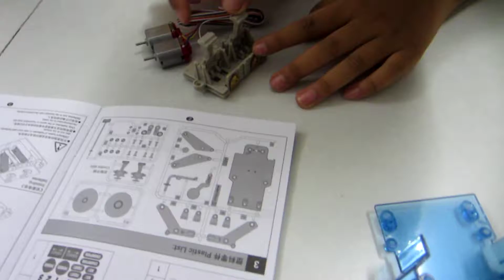Hướng dẫn lắp robot Diy boxing fighter, Lắp robot quyền anh,